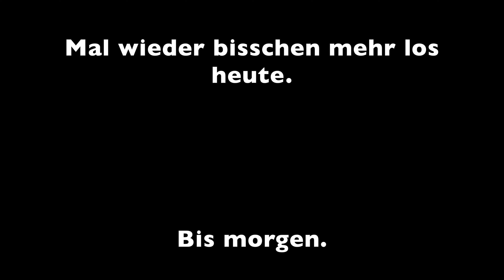Heute aber wirklich - Daily-Vlog St.2-104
Heute lass ich mich nicht davon aufhalten an den See zu fahren.

Mein Equipment:

-Sony FX30
-Sony a6400
-MacBook Pro
-iPadAir2